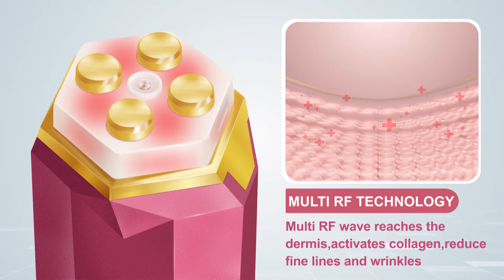SUNMAY VSkin is an anti-aging skin tightening device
SUNMAY VSkin is an anti-aging skin tightening device that allows you enjoying a professional beauty spa treatments at home. It combines the most advanced Multi RF and EMS technologies to renew and regenerate the skin whilst reducing the appearance of fine lines and wrinkles, and lift facial contours.